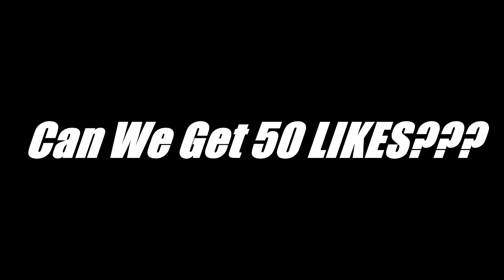BEST CONTACT DUNKS IN NBA 2K21! CRAZIEST POSTERIZERS OF ALL TIME!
Here are the rarest contact dunks in nba 2k21! Nba 2k21 next gen has new contact dunk animations and even alley oop contact dunks!  These are some of the top dunks of all time!